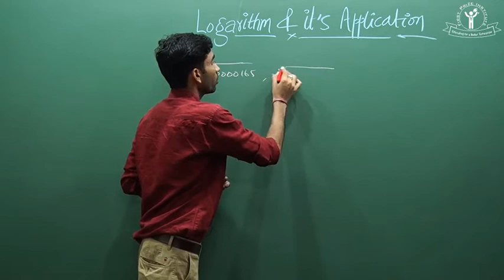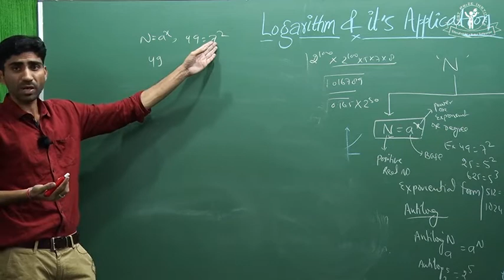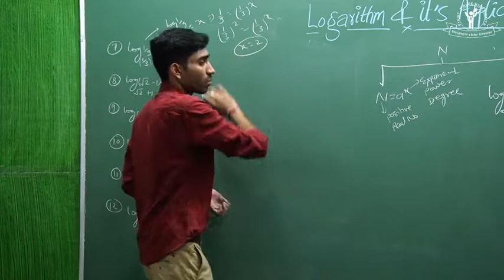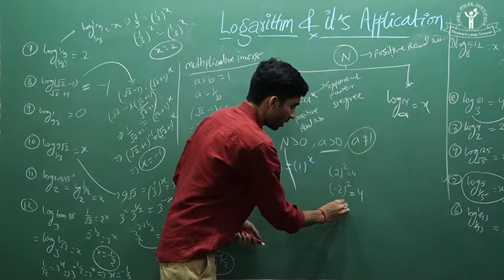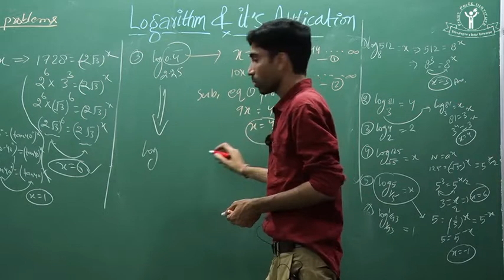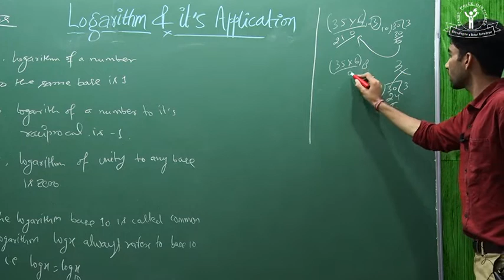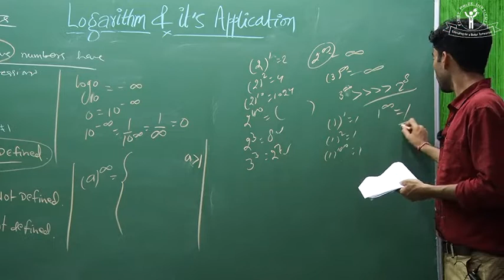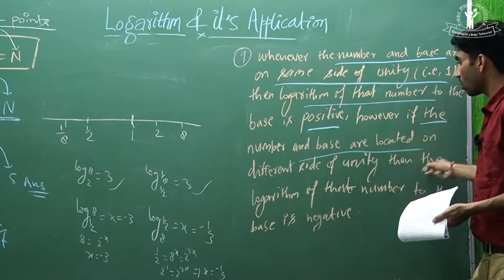Logarithm Video Lecture 01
First Prize || IITJEE || NEET || AIIMS || OLYMPIADS || MIT || 12 BOARDS ll Psatis Sir ll Mathe Video Lecture ll Psatis Sir Maths ll